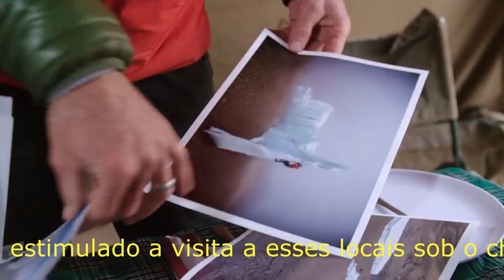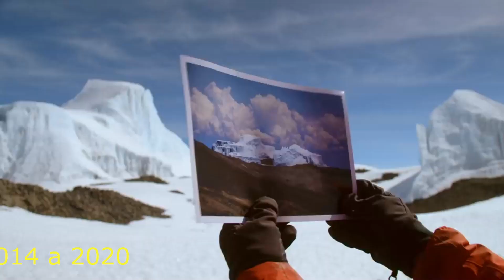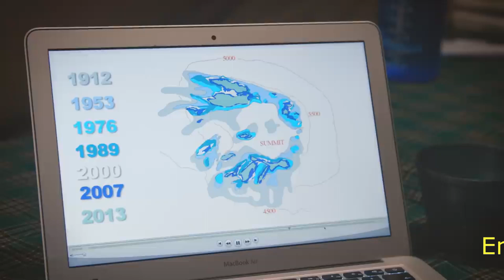kilimanjaro turismo de última chance dez 23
Why Kilimanjaro's Glaciers Are Melting Red Bull 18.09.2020